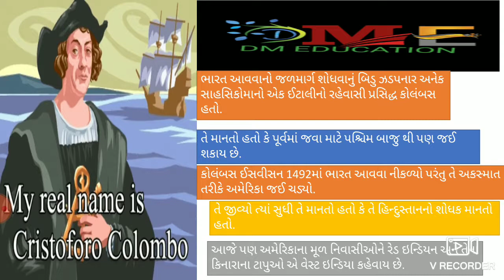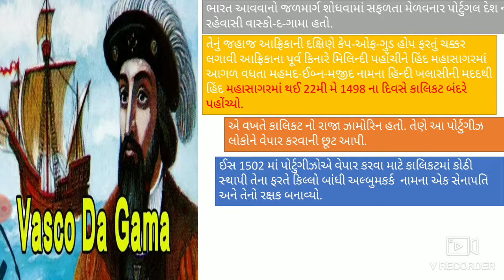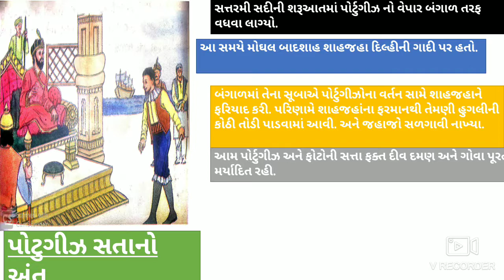ધોરણ 8 S.S ભારતમાં ભારતમાં આવેલી યુરોપિયન પ્રજા(2)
DM EDUCATION